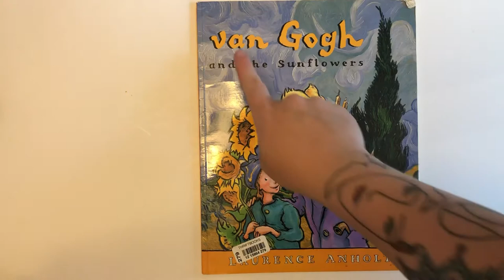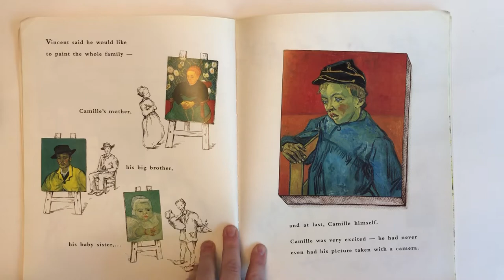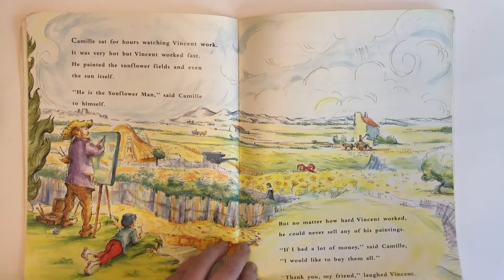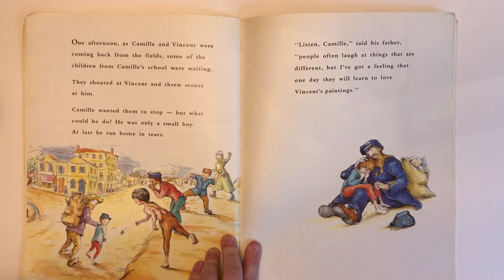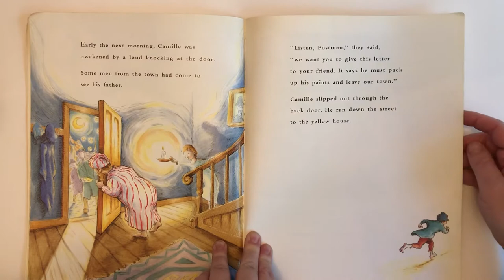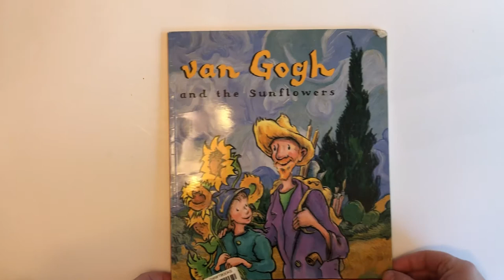Kids art book Van Gogh and the sunflowers by Laurence Anholt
Read by Miss Heather